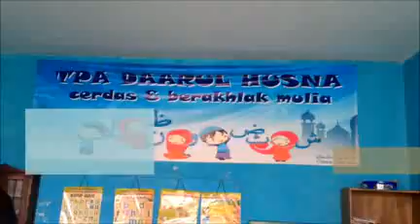Stop Kekerasan Pada Anak bersama GePPuK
Aksi GEPPUK (Getakan Para Pendongeng Untuk Kemanusiaan). Mari beraksi untuk masa depan anak Indonesia.